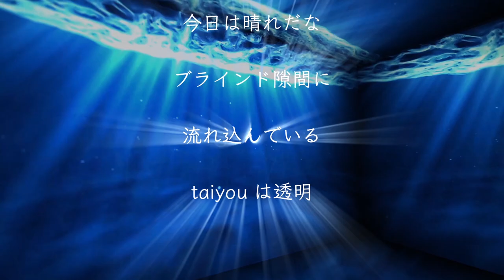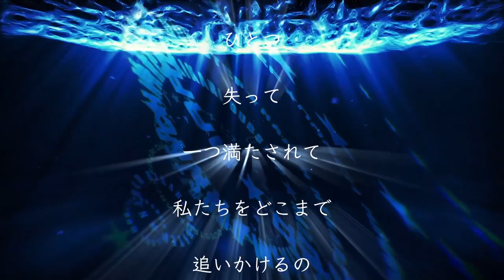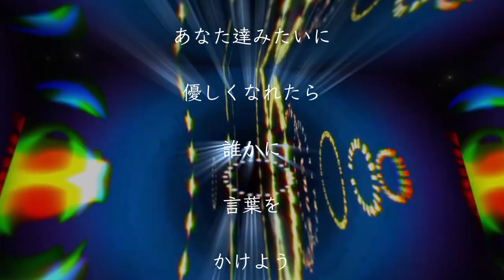NARCH / HIKARI DUB STEP VERSION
HIKARI / NARCHのダブステップバージョン